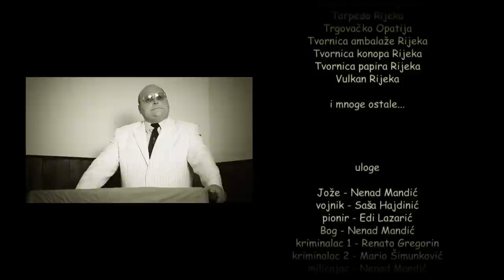Mauro Staraj & La Banda - Jože, Jože, Jože (Official) - ExYU titlovi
Dragi Nasi i Vasi, jednostavnim klikom na opcije odaberite svoje titlove i uzivajte u uspjesnici Maura Staraja & La Bande! :)